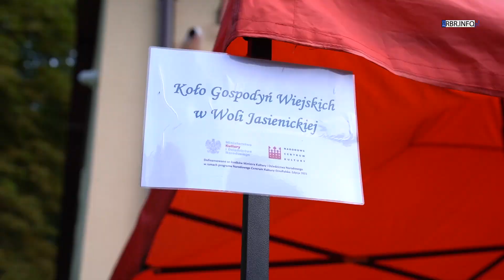Jasienica Rosielna. Było muzycznie i kulinarnie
Koncert Kapeli Ludowej Bliźnianie rozpoczął w niedzielę 21 sierpnia Letnią Biesiadę Jasienicką. W parku podworskim, ulubionym miejscu spotkań mieszkańców gminy było muzycznie i kulinarnie. Wydarzenie zostało zorganizowane przez Wójta Gminy i Centrum Kultury i Bibliotekę Publiczną w Jasienicy Rosielnej.